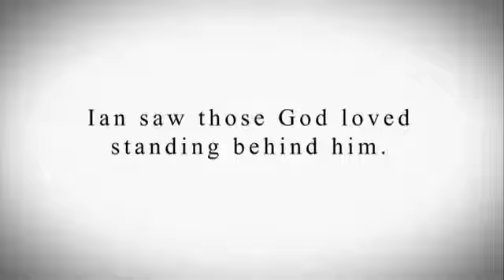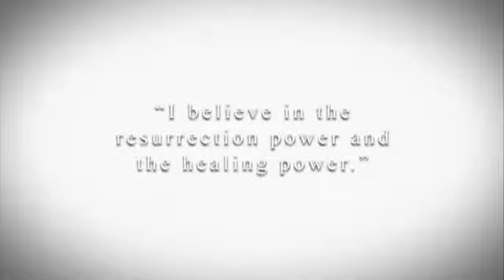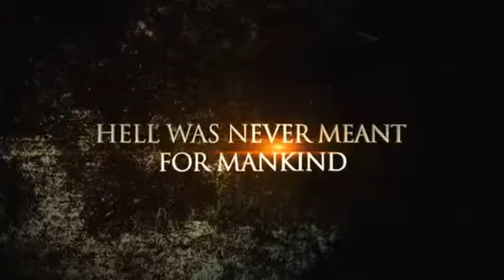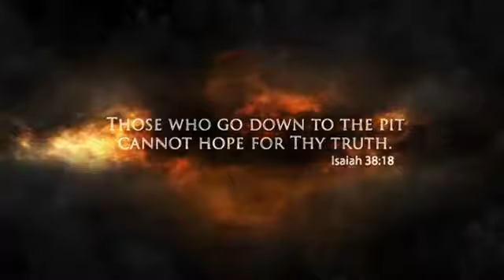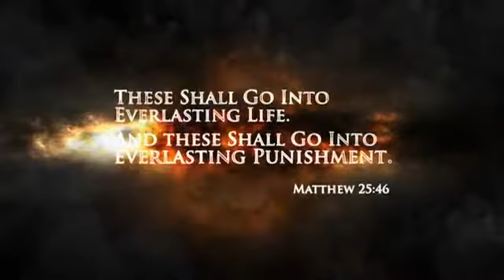Life Beyond the Grave ~ Real People, Real Stories Part 3